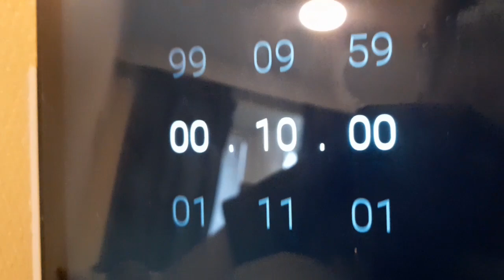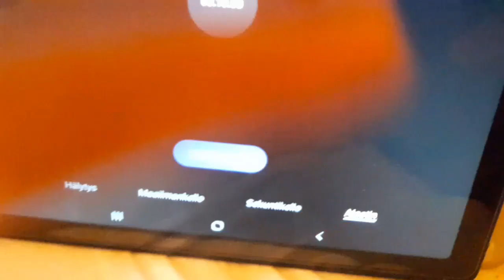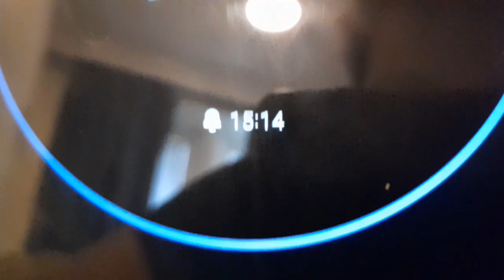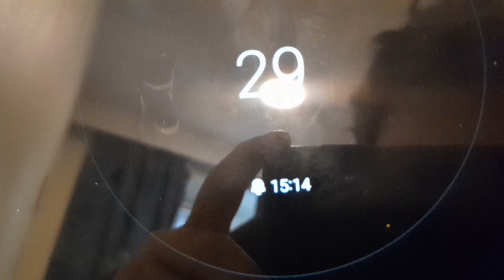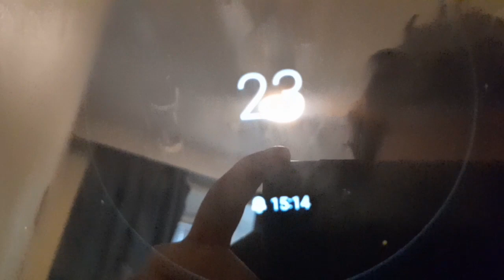olen puhumatta 10 min (haaste)